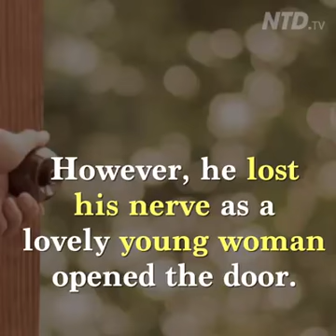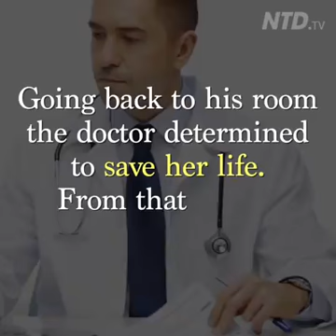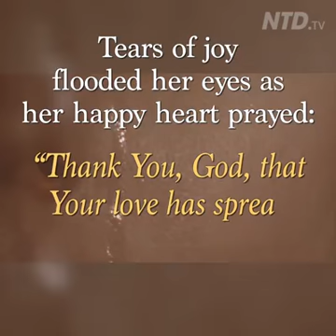True Story (Brought Thought)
Video uploaded 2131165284 App. Please review this video before publishing. Published on Fri Jan 12 16:30:34 GMT+05:00 2018